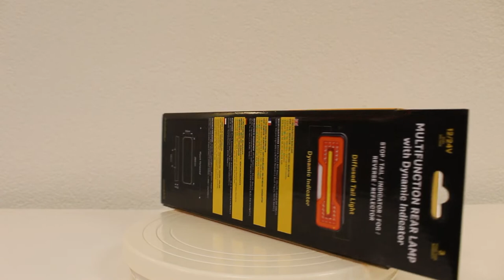Unboxing 284-serie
Unboxing LED Achterlicht 284RAWFML

De 284-serie is perfect als je opzoek bent naar een onderscheidend achterlicht voor uw bedrijfswagen of truck. Het LED Achterlicht 284RAWFML is uitgevoerd met een dynamisch knipperlicht en een neon-achterlichtfunctie. De sterke 284RAWFML bestaat uit meerdere duurzame materialen zoals bijvoorbeeld: De polycarbonaat lens en behuizing. De elektronica is geseald en daardoor afgesloten van weersinvloeden. Aldus een lamp die klaar is voor vele omstandigheden.

Pluspunten:
✔️2-24v
✔️Dynamisch knipperlicht
✔️IP67
✔️Volledig ECE-goedgekeurd
✔️neon-achterlichtfunctie

Wij van TRALERT® zijn al jaren dé specialist als het gaat om LED voertuigverlichting. Ons zeer ruime assortiment heeft voor iedere uitdaging een oplossing.